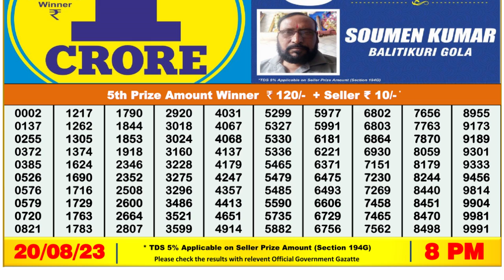🔴Dear Lottery Sambad Live 8pm today 20.08.23 Nagaland State Lottery Result